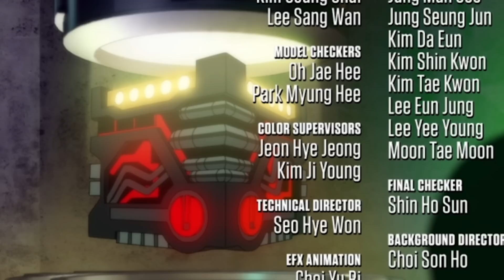JUSTIÇA JOVEM ESPECTROS: HISTÓRIA TEMPORADA COMPLETA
Hoje vamos contar a saga completa da Temporada 4 de Justiça Jovem Espectros. Confira os capítulos abaixo para acompanhar a saga que você quer

00:00 - Introdução
00:16 - Saga de Marte
13:05 - Saga da Artemis
24:23 - Saga da Zatanna
34:45 - Saga de Atlântida
42:27 - Saga da Rocket
53:11 - Saga Final